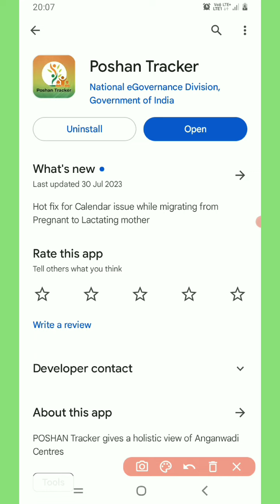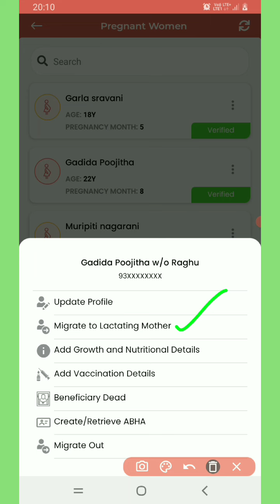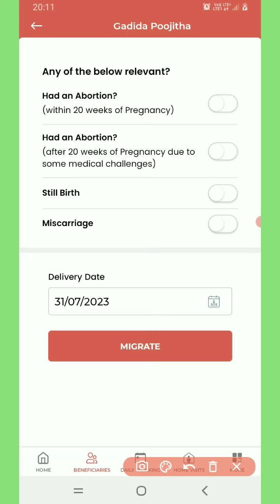పోషణ్ ట్రాకర్ న్యూ వెర్షన్ 18.7.3 , Poshan Tracker Updated version 18.7.3 poshantracker@rkfocus9999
పోషణ్ ట్రాకర్ న్యూ వెర్షన్  18.7.3
గర్భిణీ నుండి పాలిచ్చే తల్లికి మారుతున్నప్పుడు క్యాలెండర్ సమస్య ఇక లేదు.